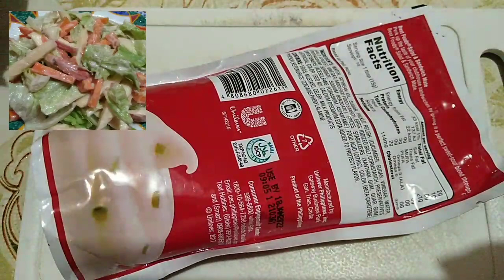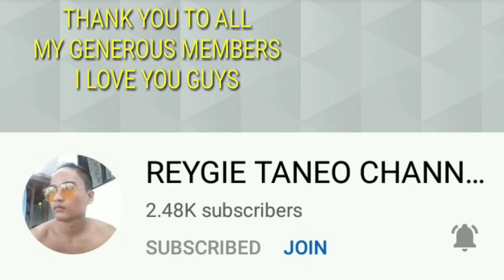VEGETABLES SALAD// LUTONG BAHAY// LUTONG PINOY//BY MAMA PAT CHANNEL